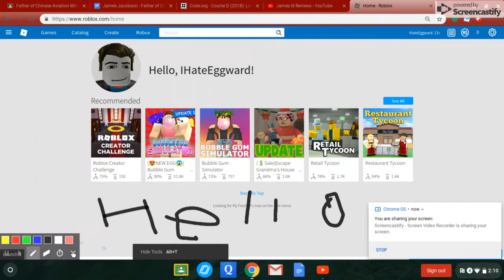Practice makes Perfect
Practicing skills